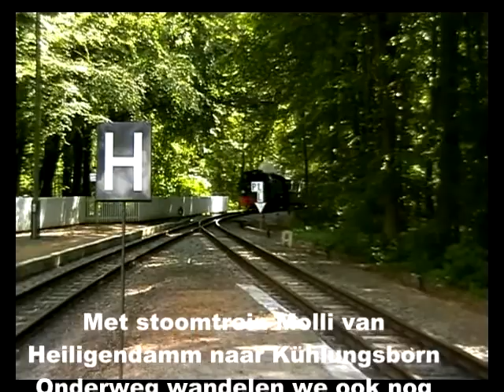ZichtOp: stoomtrein Molli (Heiligendamm, D)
De Bäderbahn Molli' is een nostalgische smalspoorbaan die de drie Oostzeebadplaatsen Bad Doberan, Heiligendamm en Kühlungsborn al bijna 100 jaar met elkaar verbindt. De treintjes worden getrokken door stoomlocmotieven.